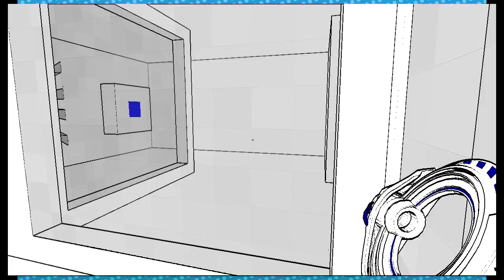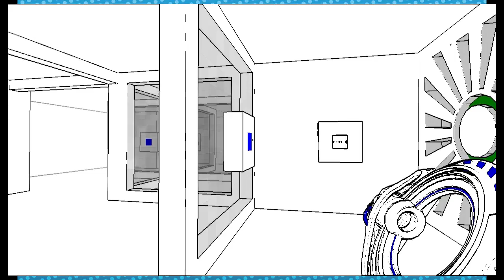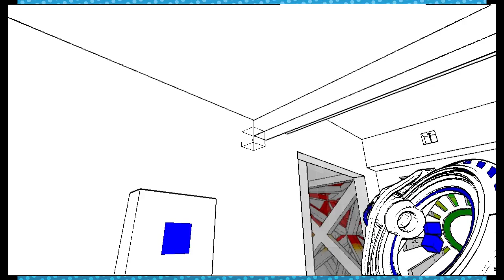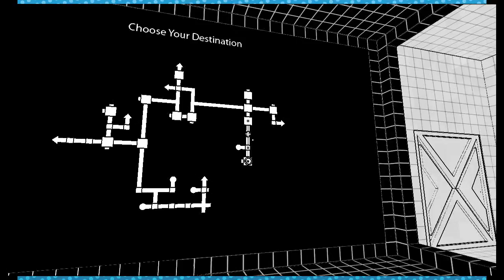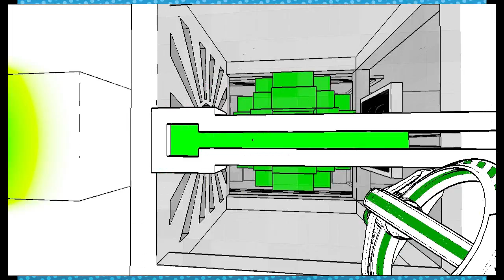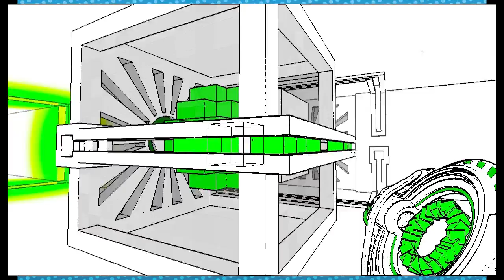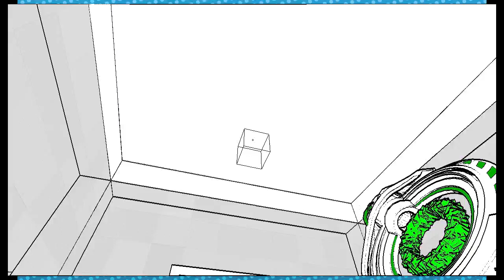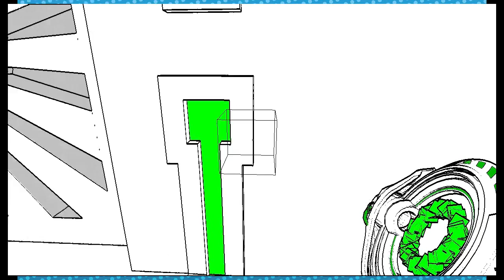Antichamber: Nur noch 30 Minuten - Folge 6 - Blöd Bros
Wenn ihr genau aufpasst, seht ihr, dass Domme den Rahmen hier verkackt hat!